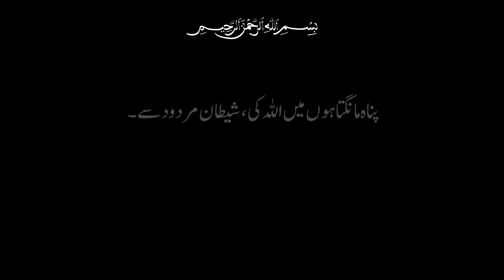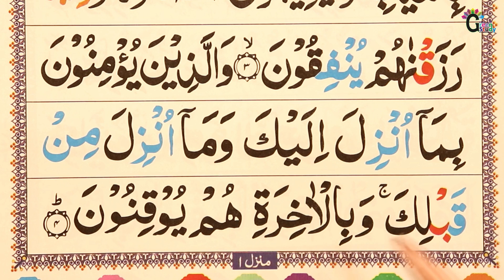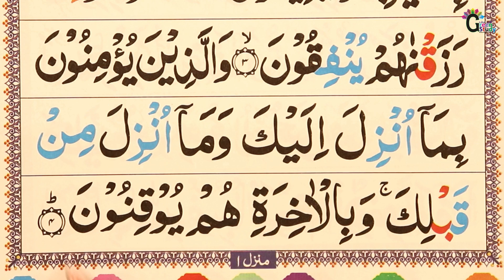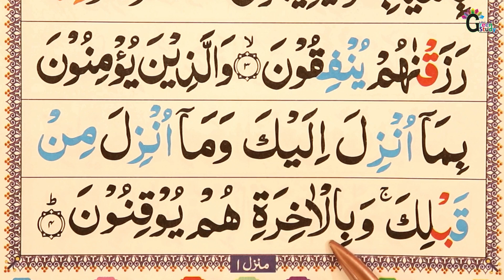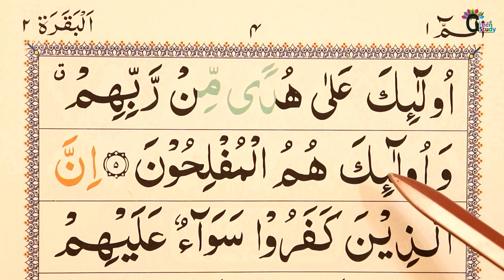Para 01 Surah Baqarah Ayat 4 to 5 Lesson 04 | Learn Quran at home With Tajweed | कुरान पढ़ना सीखे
Lesson 04 : Pahla Para 01 Surah Baqarah (Ayat 4 to 5) Learn Quran
Learn Quran With Tajweed Sabak 04 | Introduction | Learn Quran at home | कुरान पढ़ना सीखे Word By Word | Learn to Read the Quran | Madrasa

Learn Holy Quran Through Hindi

Want to buy Quran Sharif with Tajweed
Quran Para Set 1-30 Complete 9 Line with Tajweed
Colour Coded Quran With Tajweed

Learn Surah al Fatiha with Correct Tajweed
Surah Fatihah word by word
Surah Al-Baqarah

Asslam Alaikum Dost in videos me ham aapko The Holy Quran Reading sikhayege wo bhi Tajweed k sath Word by Word bas hamare sath bane rahe or mashk karte rahe or hame or hamare marhumin ko Dua me yad rakhe.

How to Read Quran: A Step-by-Step Guide for Urdu / Hindi Speakers
Quran Reading Lessons: Easy Techniques for Urdu / Hindi Learners
Learn Quran Recitation: Urdu / Hindi Transliteration for Beginners
Tajweed Made Easy: Mastering Quranic Pronunciation in Urdu / Hindi And Arabi
Learn to Read Quran with Tajweed: Essential Rules Explained in Urdu / Hindi
Quran Reading Practice: Beginner-friendly Exercises for Urdu / Hindi Learners
Quran Memorization Techniques for Urdu / Hindi Speakers: Expert Tips and Tricks
Discover the Beauty of the Quran: Urdu / Hindi Translation Made Accessible
Learn Quranic Vocabulary: Essential Words Translated into Urdu / Hindi
Quran Reading Resources: Best Online Tools for Urdu / Hindi Learners

Learn Quran
Learn Noorani Qaida
Online Madrasa
Islamic
Aao Quran Sikhe
Aao Arbi Sikhe
Quran padhne ka tarika
Quran padhne ka tarika bataiye
Quran padhne ka tarika bataen
Quran padhne ka aasan tarika
Quran padhne sikhaye
noorani qaida padhna sikhe
noorani qaida padhna kaise sikhe
qaida padhne ka aasan tarika
Quraan sekhen
quran padhna sikhe with tajweed
quran sikhe
Qaida padhna sikhe with tajweed
Qaida padhna sikhe